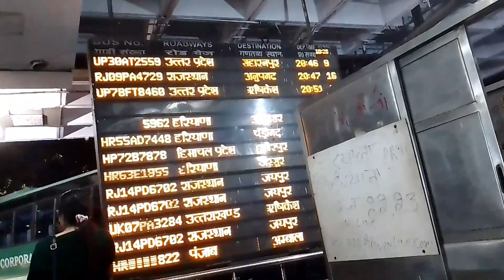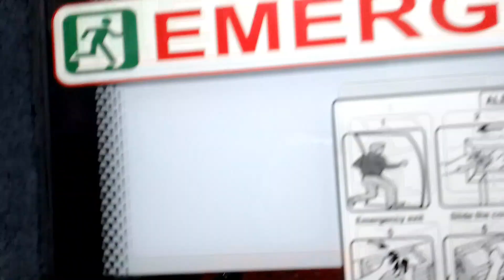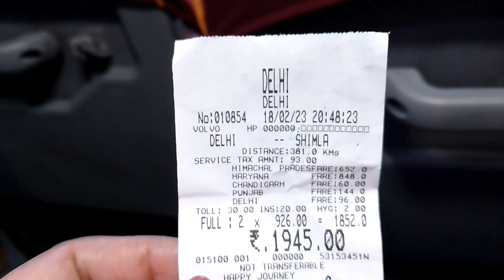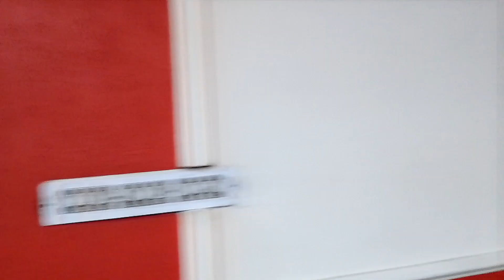SHIMLA VLOG || FEBRUARY 2023 || PART 1 || BY 🚌 Bus || शिमला ब्लॉग || फरवरी 2023 || पार्ट 1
Hi
I am Neelam Kataria
Welcome 🤗 to our YouTube channel
Travel with Neelam Kataria World

Travel Vlogs

In this video, Today I am going to give you a tour from Delhi to Shimla, which is going to be very beautiful because Shimla is the summer capital of Himachal Pradesh and Shimla is very beautiful weekend place , In this video I will cover all important places of Shimla and give you complete guidance about Shimla tour with complete tour budget. So after watching this video you will able to make plan for Shimla.

Shimla himachal pradesh ki khubsurat hill station hai aur yaha par pure desh bhar se tourist aate hai. Is video me aapko shimla ghumne ki puri jankari milegi aur aapko shimla me kab kaise aur kaha ghumna chahie iski jankari pure kharch ke sath pata chalegi aur is video ko dekhne ke baad aap shimla ghumne ka plan asani se bana paenge.

My youtube channel is a Travel & Event Vlogs & Informative Videos !

Shimla tour,
View of Shimla,
Shimla tourist,
Shimla snowfall 2023,
Shimla travel,
Shimla travel vlog,
Shimla budget plan,
Shimla budget trip in February 2023,
Shimla budget stay,
Shimla budget homestay,
Shimla budget trip,
Shimla budget hotels,
Shimla budget tour,
Shimla budget hotels near mall road,
Shimla tourism best time to visit,
Shimla weather in February,
Shimla weather today snowfall,
Delhi to Shimla weather,
Shimla to Kufri bus timing,
Shimla to Kufri bus charges,
Shimla Kufri images,
Shimla Kufri places to visit,
Kufri weather in February,
Kufri temperature,
The ridge, Shimla Kufri,
Shimla sightseeing by hptdc bus,
Shimla trip from Delhi cost,
Kufri sightseeing by hptdc bus,
Best time to visit Shimla,
Cheap hotels in Shimla near mall road,
Cheap hotels in Shimla near bus stand,
Hotels in Shimla below 1000 RS,

In Shimla you can visit
1. Jakhu Temple
2. Mall Road
3. Toy Train
4. Kufri
5. Narkanda
6. The Ridge
7. Tara Devi Temple

for watching my vlogs 🎉